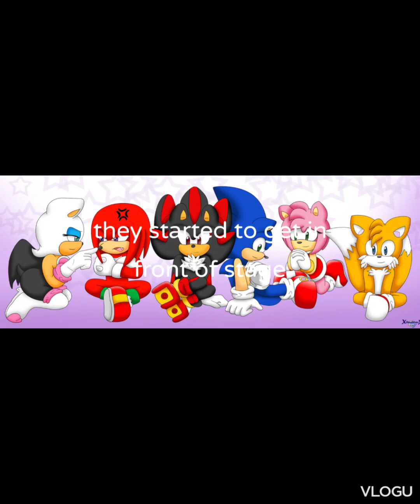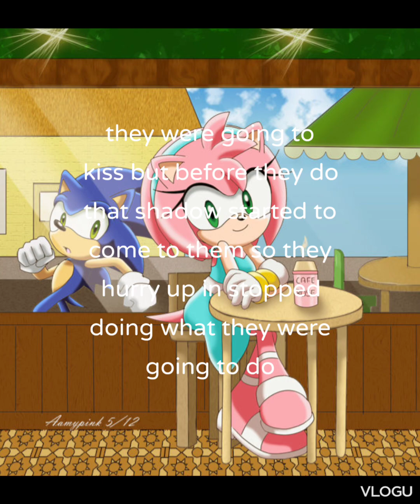sonikku x little blue 3